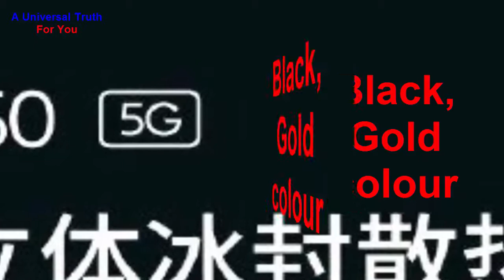Realme X50 5G, new 5G mobiles series, tech news update, today phone, Top 10 Smartphones, Gadget, Tab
Realme X50 5G price in India is expected to be Rs. 25,999. Realme X50 5G Expected to be launched on Jan 07, 2020. This is 8 GB RAM / 128 GB internal storage base variant of Realme X50 5G which is expected to available in Black, Gold colour.

Rules:
1. You should like my video
4. Write comment in the comments section as “All done”
5. You should watch my full video